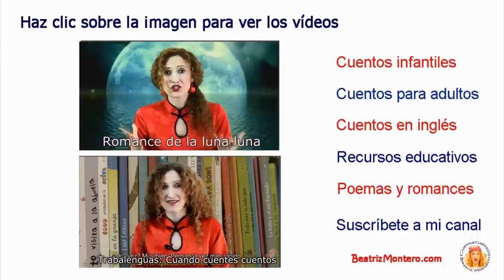Instrucciones para llorar - Julio Cortázar - Cuentos cortos para adultos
Instrucciones para llorar, de Julio Cortázar. De su libro Historias de cronopios y de famas. Subtitulado en inglés y español. English and Spanish subtitles. Cuentos cortos para adultos. Narra Beatriz Montero
Bienvenidos al Canal de Cuentacuentos Beatriz Montero

"Instrucciones para llorar. Dejando de lado los motivos, atengámonos a la manera correcta de llorar, entendiendo por esto un llanto que no ingrese en el escándalo, ni que insulte a la sonrisa con su paralela y torpe semejanza. El llanto medio u ordinario consiste en una contracción general del rostro y un sonido espasmódico acompañado de lágrimas y mocos, estos últimos al final, pues el llanto se acaba en el momento en que uno se suena enérgicamente. Para llorar, dirija la imaginación hacia usted mismo, y si esto le resulta imposible por haber contraído el hábito de creer en el mundo exterior, piense en un pato cubierto de hormigas o en esos golfos del estrecho de Magallanes en los que no entra nadie, nunca. Llegado el llanto, se tapará con decoro el rostro usando ambas manos con la palma hacia adentro. Los niños llorarán con la manga del saco contra la cara, y de preferencia en un rincón del cuarto. Duración media del llanto, tres minutos."

English translation: "How to Cry Properly. Disregarding the reasons for the tears, we will concern ourselves only with the proper way to cry. By this I mean the kind of crying that neither evolves into a big fuss nor insults smiles with a reciprocal but clumsy likeness. The average or ordinary crying consists of a contraction of the face and a jerky sound accompanied by tears and snot. The snot comes at the end because the crying stops when the person blows his or her nose vigorously. In order to cry, think about yourself, but if this proves difficult for you, maybe because you have grown so accustomed to believing in the outside world, think instead about a duck covered with ants or about any one of those gulfs in the Strait of Magellan, where nobody never enters. When the crying  comes, you should politely cover your face with both hands, with the palms  facing inward. Children should cry with the sleeve of their jacket covering their face, and preferably in a corner of the room. The crying should take about three minutes. Julio Cortazar, Stories of Cronopios and Famas."

Canal de vídeos de promoción y animación a la lectura y apoyo a la enseñanza. Recomendado para padres y docentes. Cuentos infantiles, poemas, rimas, recursos educativos y canciones infantiles para aprender y jugar con bebés, niños y niñas. Kids stories. Cuentacuentos también para adultos.

Beatriz Montero is a writer and storyteller from Spain. She is a coordinator and founder of the International Storytelling Network. She has given workshops in important institutions for teachers, and storytellers in London, Singapore, Holland, India, Malaysia, Thailand, Argentina, Mexico, Costa Rica, Uruguay, Venezuela, Dominican Republic, Brazil, Morocco, and Spain.

Grabado en los estudios S/Z de Tenerife, España, en marzo de 2014.